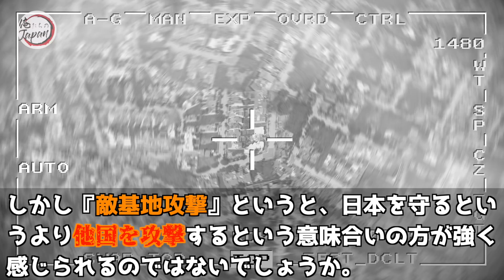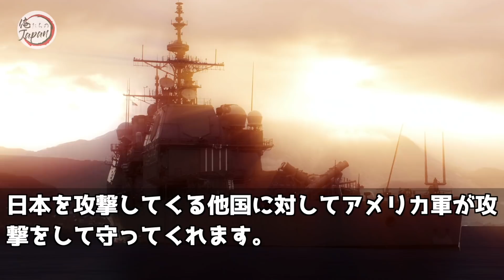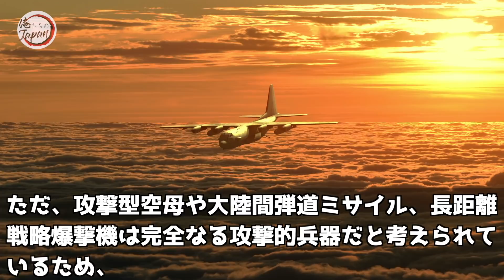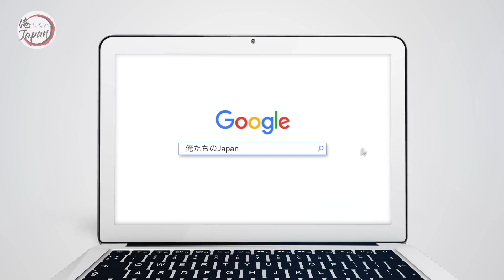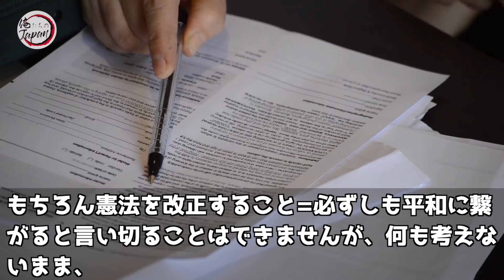【海外の反応】衝撃‼日本の技術力は異常だ！航空自衛隊ミサイル「JSM」と戦闘機「F-35」日本の技術が革命を起こす！【俺たちのJAPAN】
【海外の反応】衝撃‼日本の技術力は異常だ！航空自衛隊ミサイル「JSM」と戦闘機「F-35」日本の技術力が革命を起こす！【俺たちのJAPAN】

✅【海外の反応】米軍衝撃＆絶賛！！日本のミサイル技術に世界が驚愕！最強の開発力を誇る日本人の本気が海外を圧倒する【俺たちのJAPAN】

✅【海外の反応】衝撃‼日本の技術力は異常だ！アメリカのミサイルや鉄道インフラやにも日本の技術は不可欠！【俺たちのJAPAN】

■フリー素材
動画：Pixabay（フリー動画）